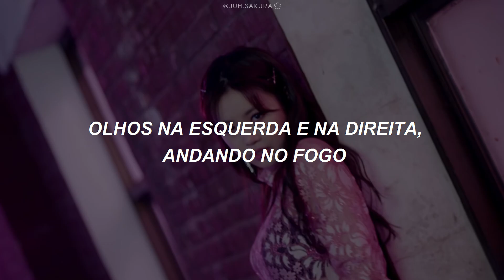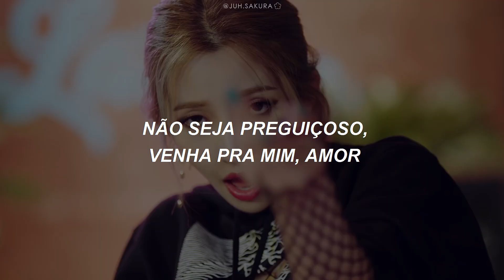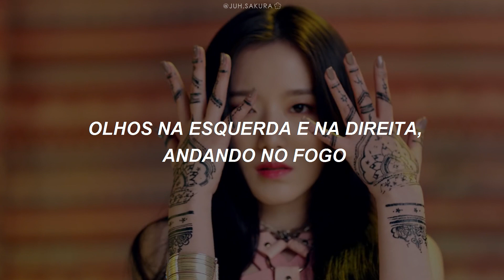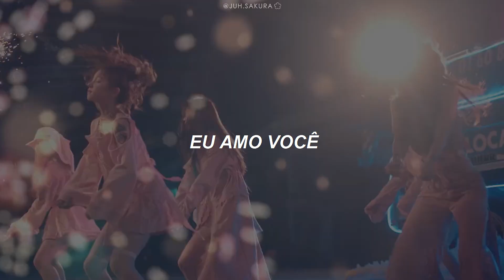(G)I-DLE - 'LATATA' (Legendado/Tradução)